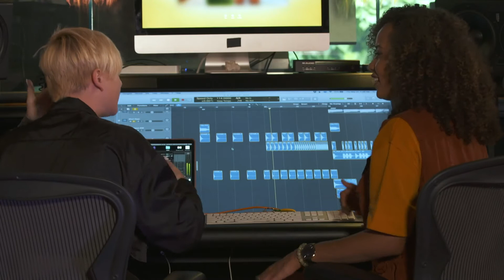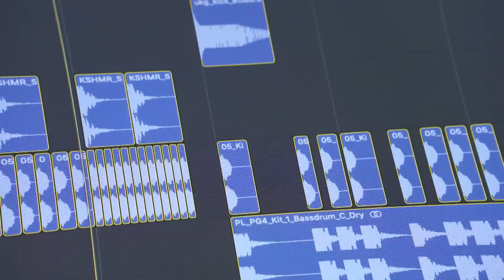On the Job: Avena Savage, Singer/Songwriter/Music Producer